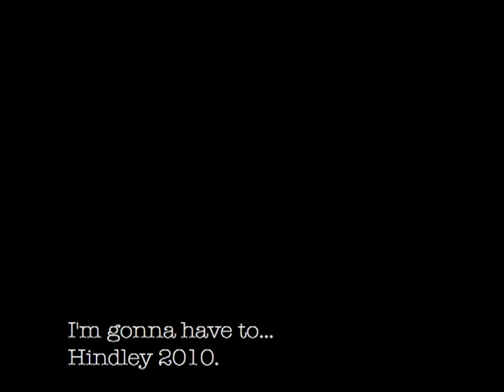Hindley - I'm gonna have to.....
The video for 'I'm gonna have to...' features guitarist Gemma Thomson repeatedly submerging her head into a tank of water. It is shot from below in slow motion.

Filming by Gemma Thompson. Production by Matthew Hindley. (c) HindleyNoise 2010